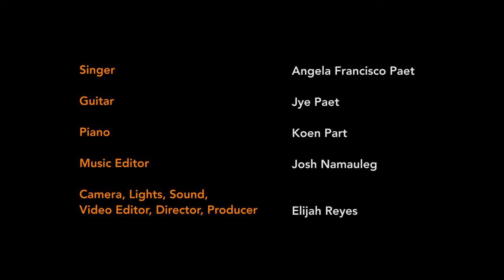Esta I Finatai Hu-Angela Francisco Paet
It's truly heartwarming to witness the continuation of musical tradition and the honoring of family legacies through music. Angela Francisco Paet's rendition of "Esta I Finatai-Hu" by +Antonette Quitugua, accompanied by her husband Jye Paet on guitar and son Koen Paet on the piano, is a beautiful testament to the power of family collaboration in music.

The late +Antonette Quitugua's contributions to Chamorro music are undoubtedly significant, with classics like “Munga ma Sangan” and many more. +Antonette was a huge supporter for Dåndan Mariånas and had always wanted Angela to be featured on the program. Her encouragement for Angela to pursue her musical talents and create an album featuring her songs highlights the deep bond and support within the family.

This tribute not only celebrates the musical talents of Angela Francisco Paet and her family but also honors the legacy of +Antonette Quitugua, a pioneer in Chamorro music whose influence continues to resonate through the generations. Biba Dåndan Mariånas!!!